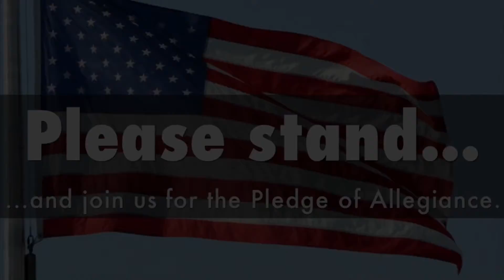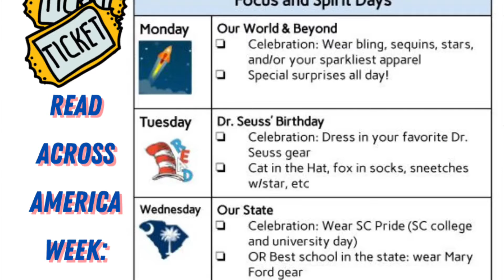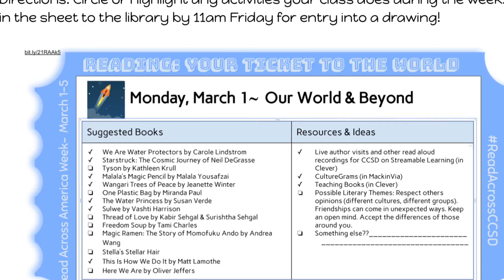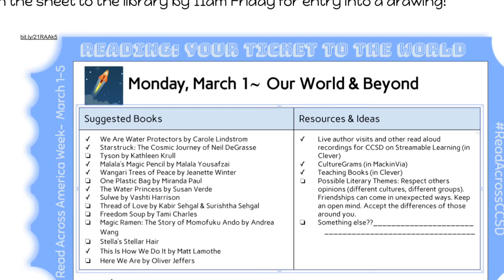March 2, 2021